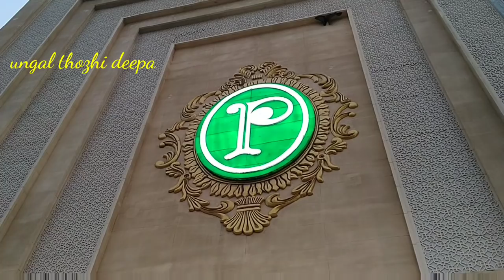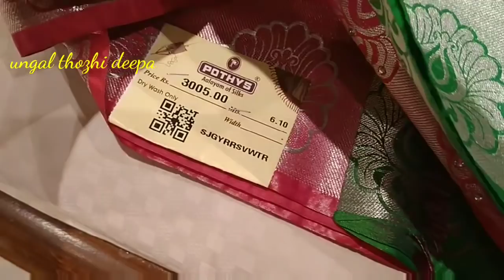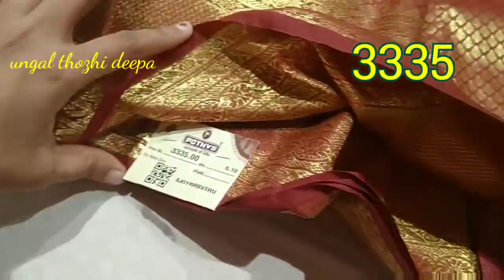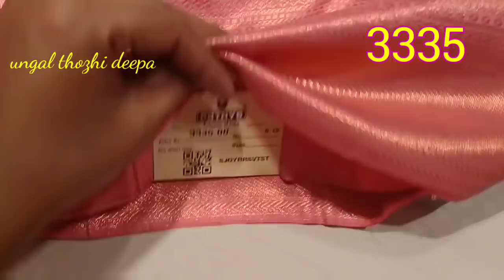Pothys gift sarees/pothys Budget silk sarees/3000 rupees kanchipuram sarees@UngalThozhiDeepa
Pothys budget silk sarees at only 3000 onwards budget silk sarees buy 1 get 1 art silk sarees are shown in this video
Pothys kids collections is awesome in pothys for this ramzan new and Trendy collections are available.

Pothys soft silk sarees are in budget range pothys wedding silk sarees are in exclusive collections
I have posted Trichy pothys salem pothys and jewellery collections job details health tips cooking and share lot of useful videos thats why I said iam your thozhi